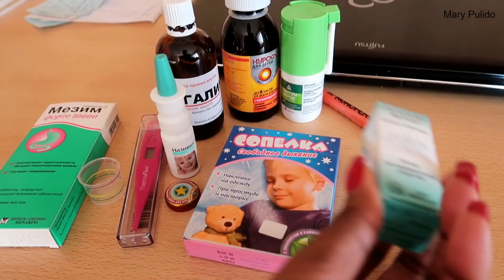NUEVO LOOK DE ALEJANDRO + SACANDO LA ROPA | 1 Oct 2017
LAS AMOOOOOOOOOOOOOOO!